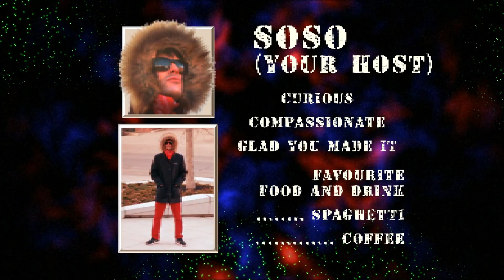Free Coffee & A Members Only Private Motorcycle/ Social Club